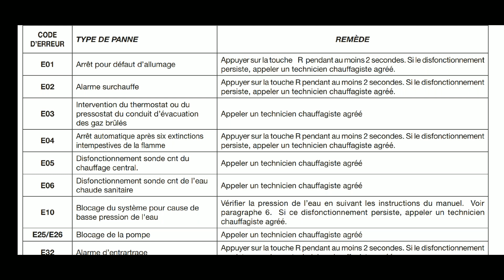code erreur chapee initia pro 24 cf/ff